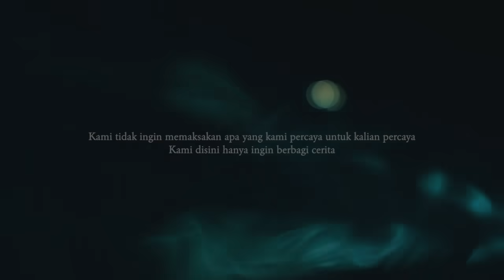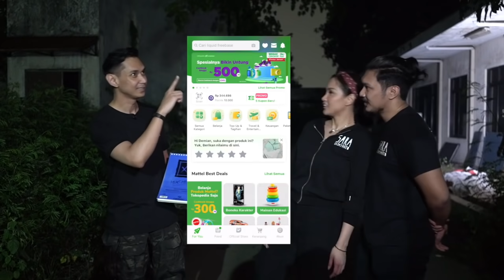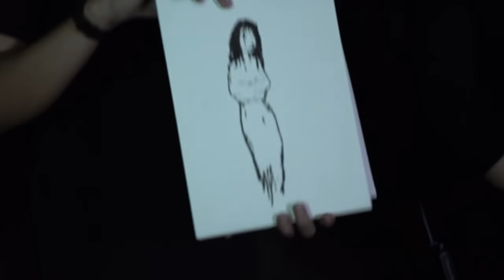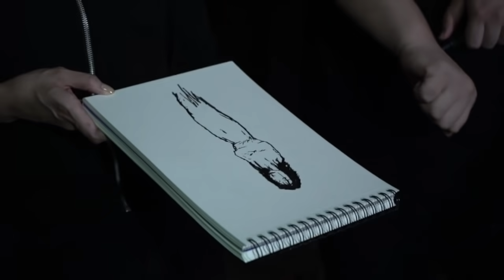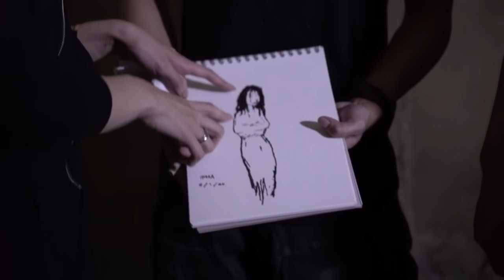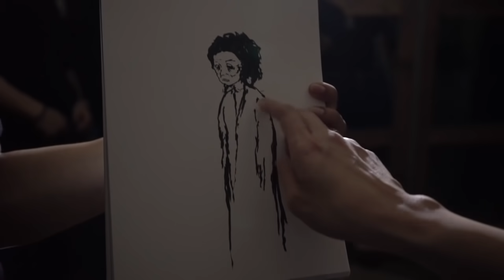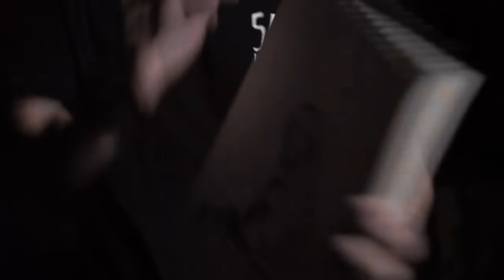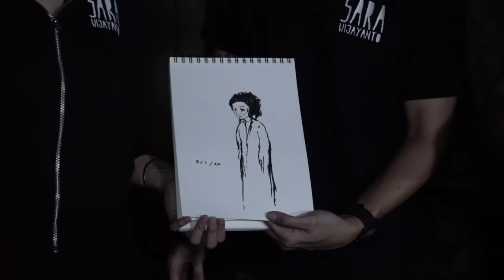DMS X Adiez - Gilang – DMS [Penelusuran]